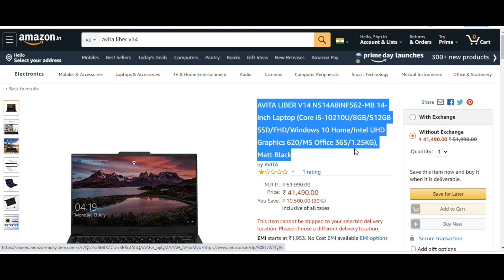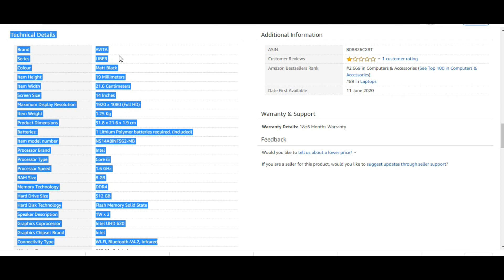Avita liber v14 launched in india | avita liber v14 features and price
Hello Friends.

friends in this video i will tell you about avita liber v14 launched in india and about avita liber v14 features and price. hope you like this video.

avita liber v14 launched in india
avita liber v14 features and price
avita laptop
avita liber v14
best laptop
avita liber laptop
avita liber laptop specification
avita liber i7
avita liber i5
new launched laptops under 50000
new launch laptop under 30000
new launch laptop under 25000
new launch laptop mi
new laptop launched in india
new laptop kya launch hua hai
avita liber laptop ka price kya hai
new gaming laptop kya hai
gaming ke liye kun sa laptop achha hai
gaming pc
gaming laptop

All this information are based on internet search.